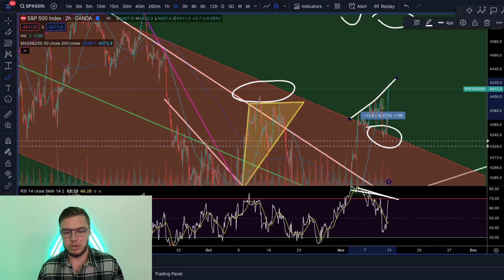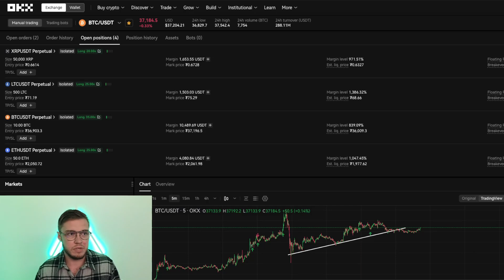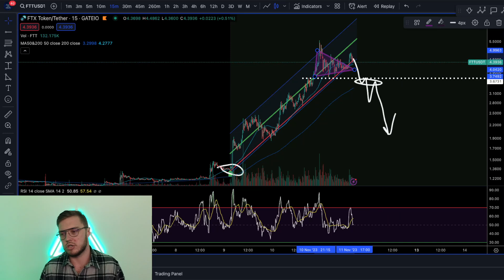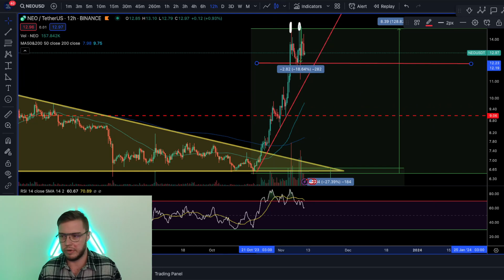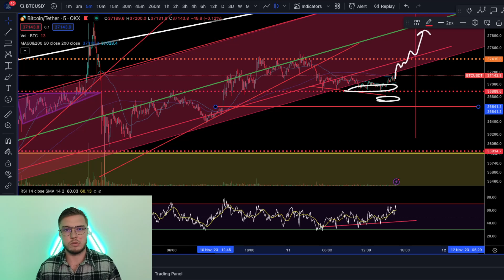Pentagon Daily от 11/11/23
Вновь актуализировал свой план по btc и некоторым alts. Сейчас для меня существует 2 важные зоны ближайшей проторговки.

Первая находится на возвращении к отметке 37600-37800, где в случае быстрого возврата, получим "вертолет Пентагона" с плавным обновлением предыдущего максимума на отметке 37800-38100. В таком случае увидим дальнейший рост к отметкам 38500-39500 к понедельнику. Также в пользу этого сценария есть высокозафиксированная сипка у уровней 4411. Я сейчас держу несколько фьючерсных позиций, а именно btc 36900 eth 2050 ltc 71.2 и xrp от 0.66$.

Отменой сценария будет уход обратно под 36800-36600, где я закрою все свои фьючерсные позиции, и буду возможно фиксировать спотовые alt покупки

Спасибо Вам большое за комментарии под видео! Конкурс действительно мотивирует записывать видео каждый день!